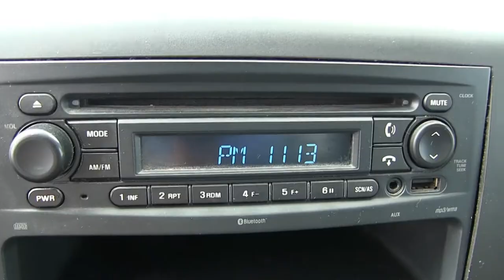Chevrolet / Silverado 1500 / 2012 - 2CG179877